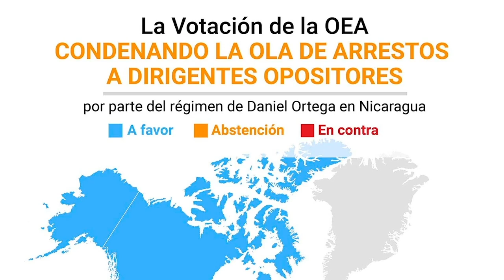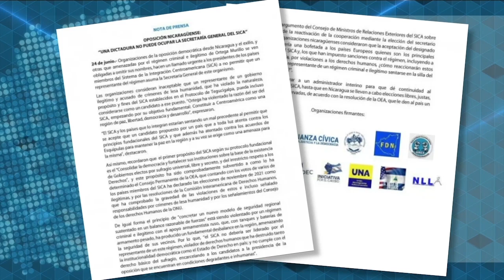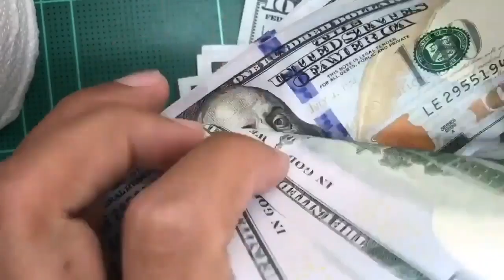Luis Guillermo Solís: Con Ortega "Nicaragua debió haber sido expulsada del SICA"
El expresidente de Costa Rica, Luis Guillermo Solís, aseguró en el programa Esta Semana, que con la designación de Werner Vargas como secretario del Sistema de Integración Centroamericana (SICA), siendo candidato del régimen de Daniel Ortega, "se abriría la puerta para que Nicaragua se asiente en un sistema del cual debió ser expulsada desde hace mucho tiempo, porque es un régimen que no es democrático”.